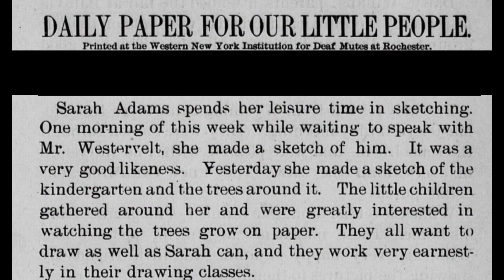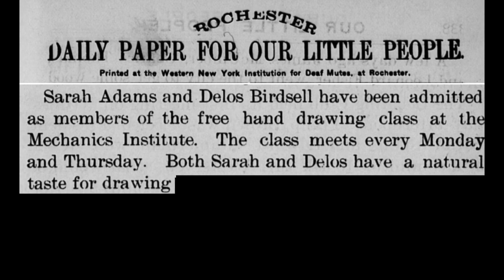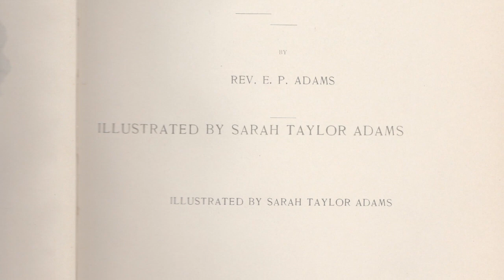Sarah Taylor Adams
From the Deaf Women You Should Know series:  Sarah Taylor Adams (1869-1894).  Narrated by Dorothy M. Wilkins. Researched and edited by KC Christie.